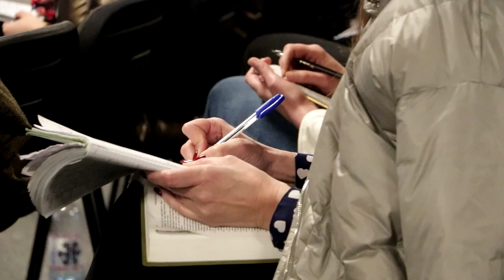От стресса к благословению. Проповедует Индра Калныня. 25.02.2024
Сегодняшний ритм жизни настолько интенсивен, что каждый может попасть в стрессовую ситуацию. Длительный стресс негативно влияет как на наше физическое, так и на душевное состояние. Поэтому важно концентрироваться не на проблему, а на Бога - на Того, Кто неустанно заботится о тебе, который подбадривает и укрепляет в любой ситуации. Начни свой день с прославления, замени беспокойство на благодарность, ежедневно наполняйся Божьим Словом, которое дает мир и исцеляет все твое тело!